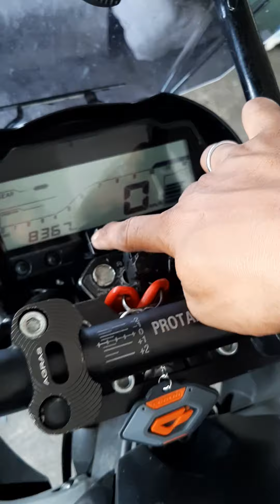PRLOJEKTOR PROJI HID ALL NEW VIXION PROJI VIXION R AUTO LEVELLING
finish bos kuh all new vixion pemasangan :

headlamp ori isian projektor hid ...
auto manggut manggut...
saklar vixion old...
volt meter plus usb charger...

costumer dari tulung agung 👌🙏👍

terimakasih dan sampe berjumpa lagi 👍

maaf untuk respon agak cepat silahkan watshap ke no 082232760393